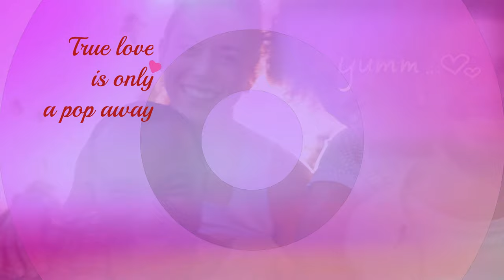BalloonPop ad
Balloon Pop Dating site. Pop or find love.